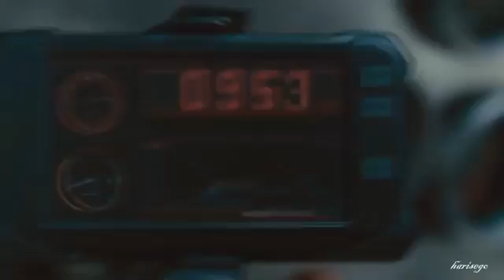18 December 2019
I see you my friend .😭